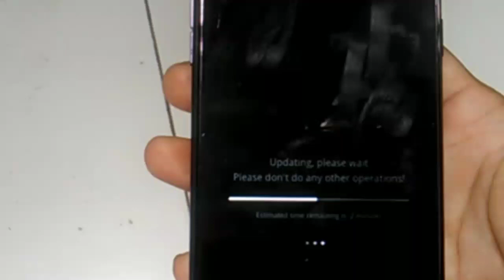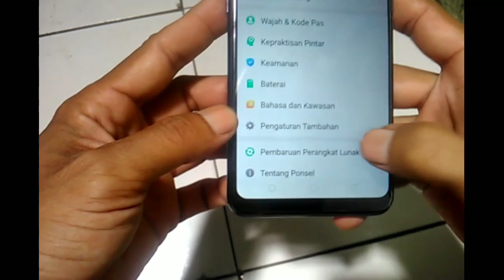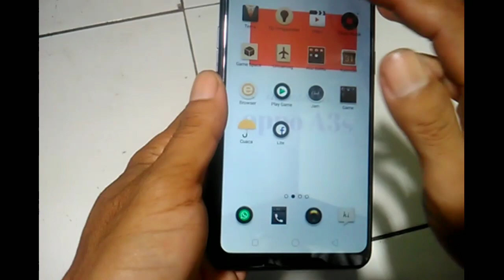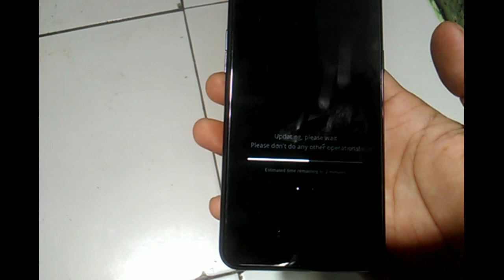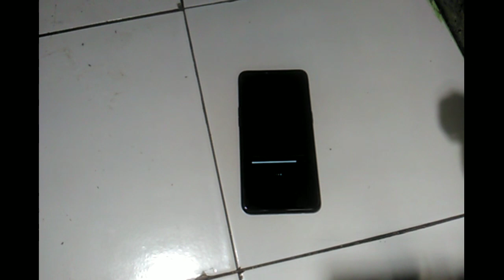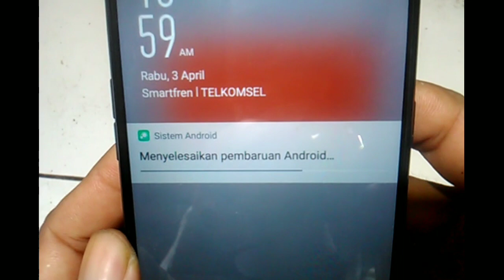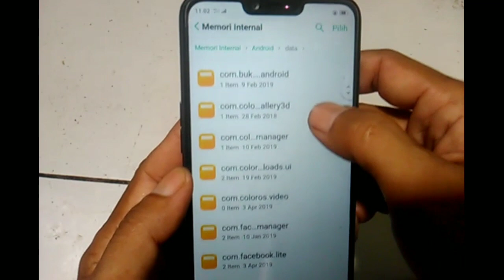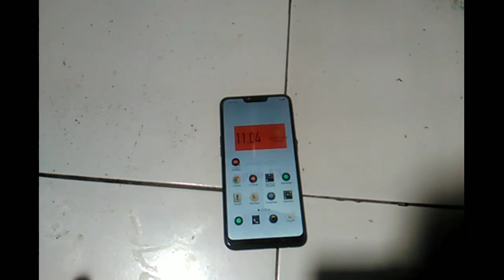efek pembaruan perangkat lunak oppo a3s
Efek pembaruan perangkat lunak oppo a3s, efek pembaruan sistem oppo a3s, setelah pembaruan oppo a3s dilakukan, apa aja sih manfaatnya? Dan apa ada efek negatifnya atau tidak? Tonton videonya sampai habis ya masbro dan mbasist

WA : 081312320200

The effects of Oppo A3s software updates, the effects of Oppo A3s system updates, after the Oppo A3S update is done, what's the benefit? And is there a negative effect or not? Watch the video until it's finished, bro and mbasist

# effect_update_the oppo a3s_software